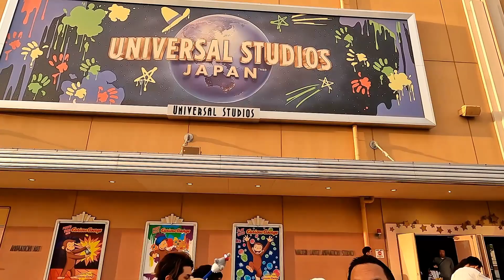FIRST IMPRESSION UNIVERSAL STUDIOS / OSAKA JAPAN 2023 /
The Universal Studio of Osaka Japan is really beautiful, and we had a good time exploring all the entertainment.